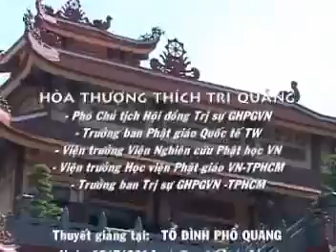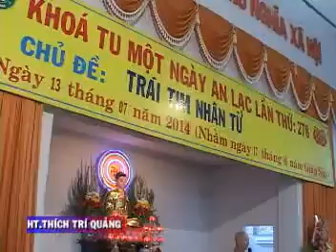Trái Tim Nhân Từ - Hòa Thượng Thích Trí Quảng